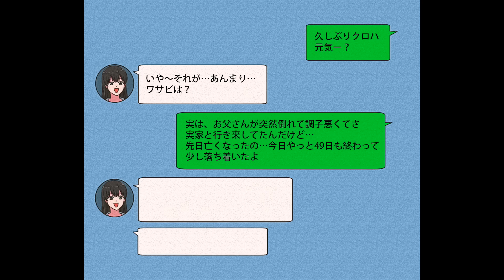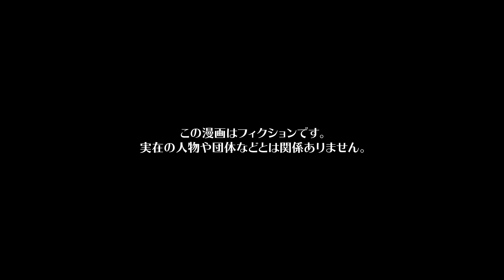【漫画】友人のイタズラで家庭崩壊！不安を煽った結果取り返しの付かない事態に…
今回の主人公は、妻のクロハと暮らす会社員フジ。
クロハとは結婚して4年目になるが夫婦仲はいたって良好。
フジの勤め先は女性社員が多く、複数の女性とランチをする事も多かった。
そんなある日、クロハから毎日違う女の子とご飯を食べているのが怪しいとワサビから聞き、深い意味がないのかと問われて。
ワサビは昨年末、偶然フジの職場と同じビルにある会社に転職してきたクロハの地元の友達だった。
そんなに頻繁に会うわけではないがたまに見かけては軽く挨拶を交わす仲。
やましいことは一切なく、女子会の延長で怪しく見えてしまっただけなのだとこの時は思っていたのだが…

シナリオ / ネーム　スタジオI / 五未(@8AYCMaW1PZwFgbR)
作画　saya / オタクくん（@strn___） / ねじ（@nejiriage） / 井黒駿 / 赤石やし（@akaiyashinoki） / 野田ゆう